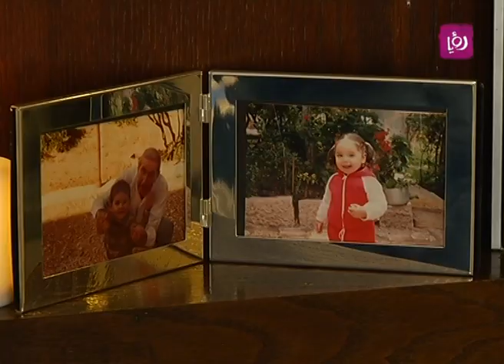سبع ألعاب ترفيهية للأطفال داخل المنزل - رولا القطامي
تقرير أخصائية الأمومة والطفولة رولا قطامي لبرنامج دنيا يا دنيا عن سبع ألعاب ترفيهية للأطفال داخل المنزل.